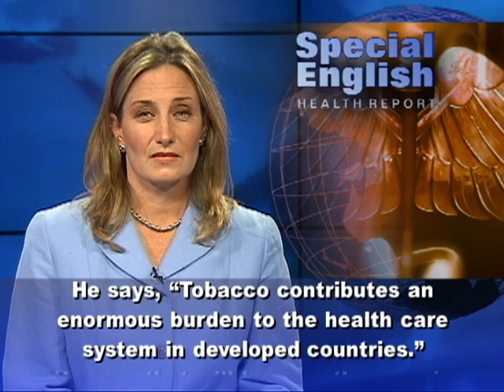Tobacco Forces Still Strong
The Australian High Court ruled in August to support a law barring tobacco companies from putting their advertising logos on cigarette packages. The European Union is considering a similar ban. But a recent international study showed that some countries do little to control tobacco use. It found that the tobacco industry still has strong influence around the world.Researchers examined information about 3 billion tobacco users worldwide. They looked closely at tobacco use in 14 low and middle-income countries. They compared this information with tobacco use in two developed countries: the United States and Britain. Gary Giovino is with the University of Buffalo School of Public Health and Professions in New York State. He was the lead researcher in the study.He says, "Tobacco contributes an enormous burden to the health care system in developed countries."  He says that will become the case in low and middle-income countries in the near future.  In India, he said, it already has. The study found China has 300 million tobacco users.  That is more than any other country. India was second, with almost 275 million tobacco users. Dr. Giovino says the researchers found powerful pro-tobacco forces were active even in elementary schools."The China National Tobacco Company," he says, "has supported elementary schools in China -- dozens and dozens of them. And they use their support to promote propaganda about tobacco use."Dr. Giovino says this is the same as the government telling children to use tobacco to be successful.  But, he notes tobacco is, in fact, addictive and shortens lives.The study showed that governments and social traditions in many countries are open to influence from pro-tobacco forces. So the Australian court decision is considered important to those fighting to control tobacco use. Jonathan Lieberman directs the McCabe Centre for Law and Cancer in Australia.He says the study shows everybody that the only way to deal with tobacco industry claims or legal threats is in court.  Jonathan Lieberman said the decision was fantastic for public health in Australia and around the world. The study also found that, unless urgent action is taken, about a billion people will die early in this century as a result of tobacco use. On average, each of them will lose 15 years of life.For VOA Special English, I'm Laurel Bowman. (Adapted from a radio program broadcast 22Aug2012)